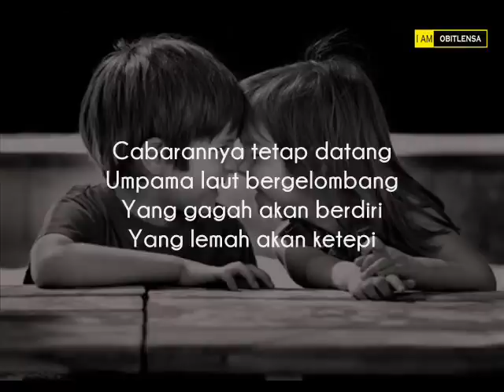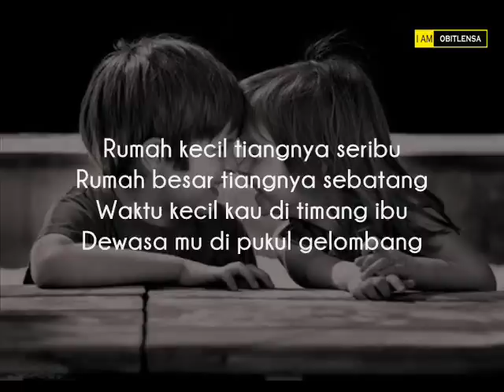Azian Mazwan Sapuan~ Rumah Kecil Tiang Seribu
Rumah kecil tiangnya seribu
Rumah besar tiangnya sebatang
Waktu kecil kau di timang ibu
Dewasa mu di pukul gelombang

Berhijrah ke alam remaja
Menguji ketabahan jiwa
Tiada seindah impian
Sesungguhnya hidup perjuangan

Cabarannya tetap datang
Umpama laut bergelombang
Yang gagah akan berdiri
Yang lemah akan ketepi

Berjaya disanjungi
Kecewa dibenci
Begitulah lumrah manusia
Agar kau tak kecewa